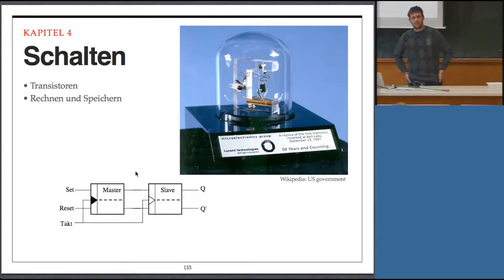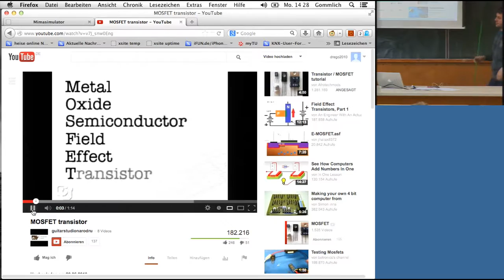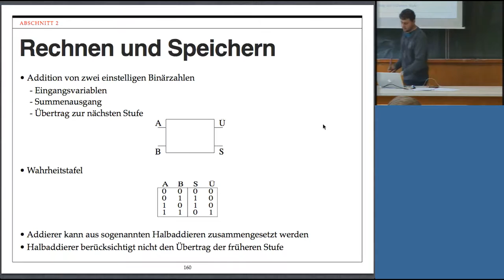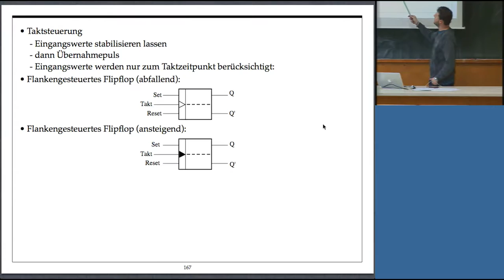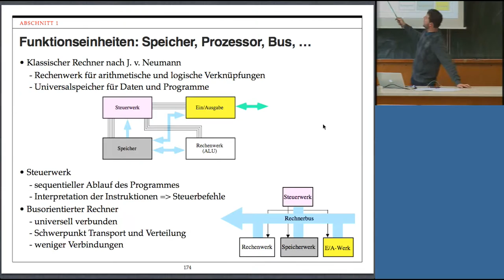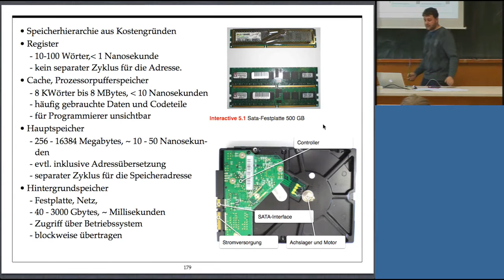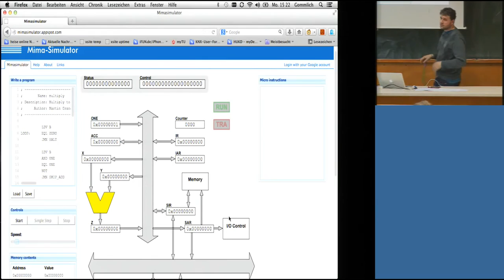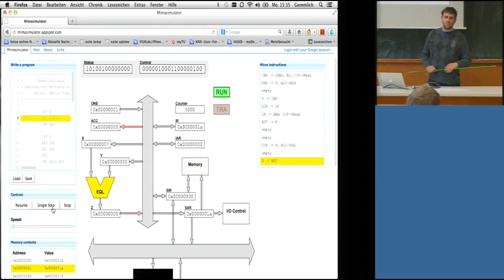Technische Informatik, Professor Froitzheim, Vorlesung 12, 03.06.2013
Vorlesung 12, "Technische Informatik" 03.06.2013
Dozent: Professor Konrad Froitzheim vertreten durch M.Sc.Frank Gommlich
Vorlesungsunterlagen (kein Skriptum) finden Sie hier unter: